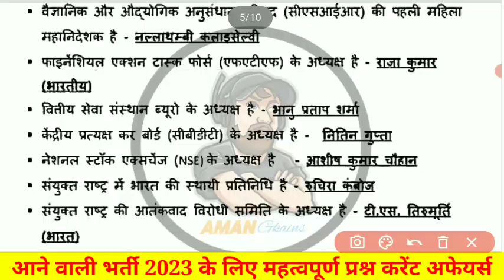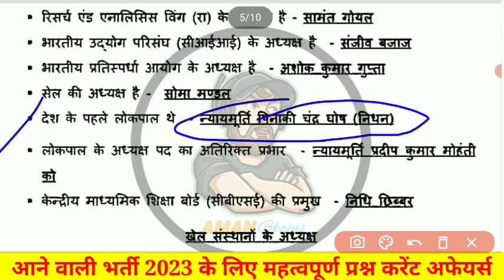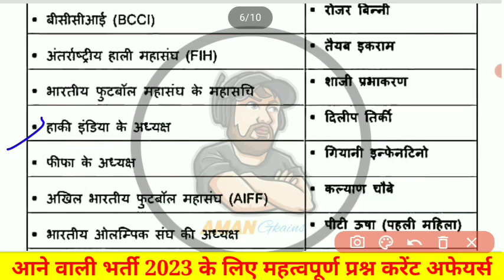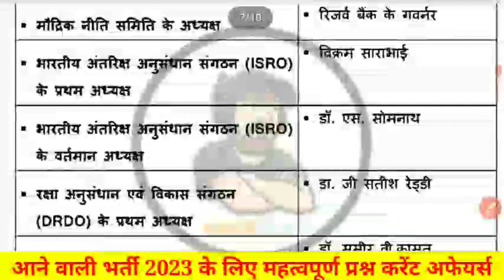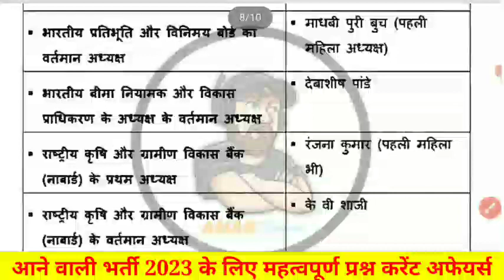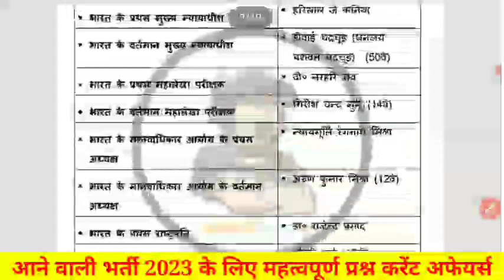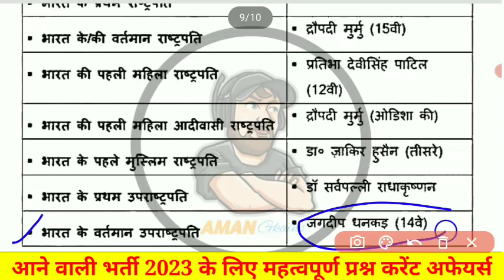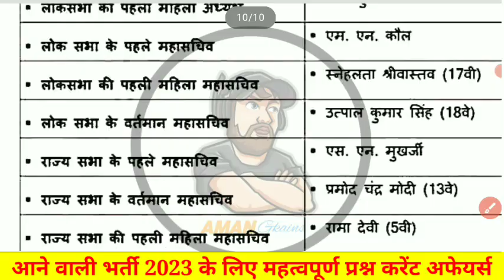18 April 2023 Current Affairs | Daily Current Affairs | Current Affairs In Hindi by Aman Gkains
18 April 2023 Current Affairs | Daily Current Affairs | Current Affairs In Hindi by Aman Gkains